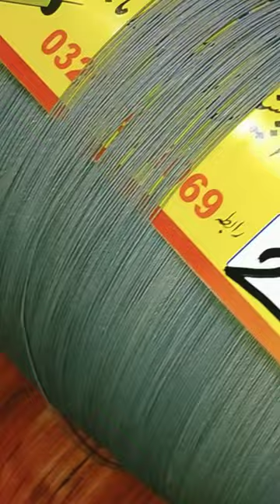sohail Ansari 444 bhtreen dor, manjha, special dor 03463307133